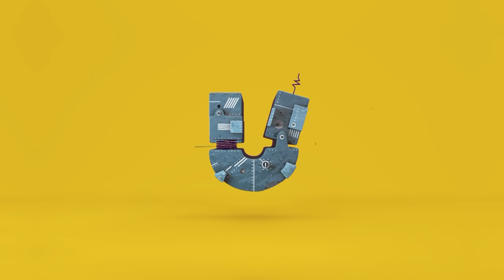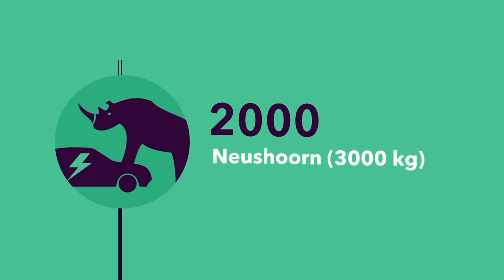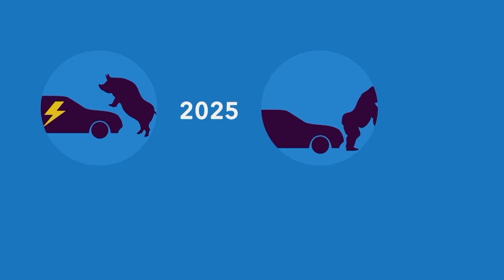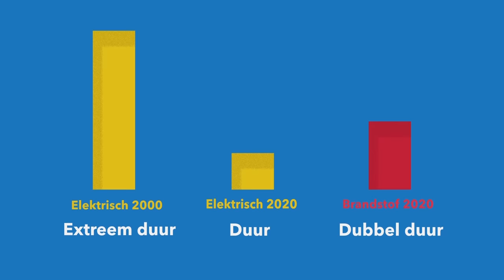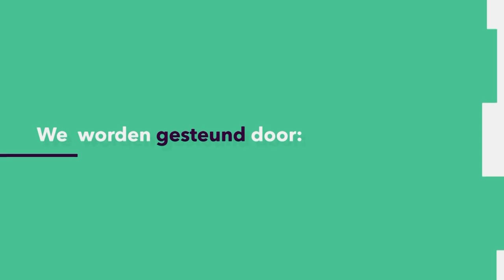TOEKOMSTVERKEER: Tank jij straks uit je stopcontact?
Wist jij dat in het begin van het automobieltijdperk alle auto’s elektrisch waren? Hoe kan het dan dat we vandaag de dag zo weinig elektrische auto's zien? Er zijn heel wat mythes over de elektrische auto. Deze zou zwaar, traag en duur zijn. Maar dat daar niks van klopt, hoor je van Auke Hoekstra in dit college!
Deze week in de Universiteit van Nederland:
drs. Auke Hoekstra
TU Eindhoven

Meer weten?